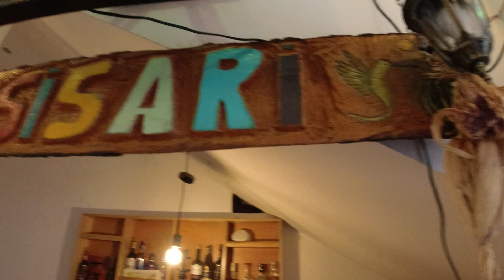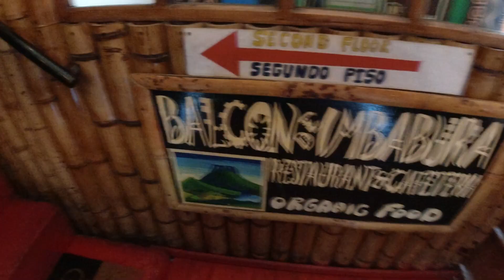Gringo Grifo En Otavalo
Helloooo!
The exploring of Otavalo continues, we need to find bread and coffee. That´s the mission atleast. Well. Ye.

And ye, get lost. That´s an excellent way of learning you soundings!

Byeee!